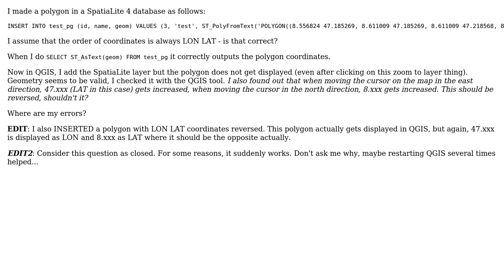GIS: Why is my Polygon (WGS84) in SpatiaLite 4 not displayed by QGIS?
With thanks & praise to God, and with thanks to the many people who have made this project possible! You are responsible for your own actions.